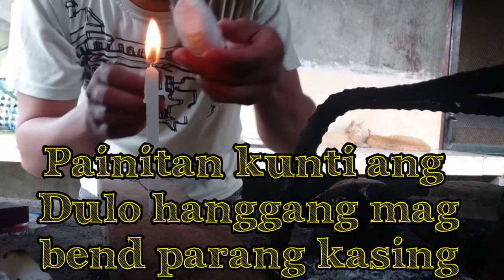DIY floater using plastics/ perfume bottles(tilapia fishing/hito)